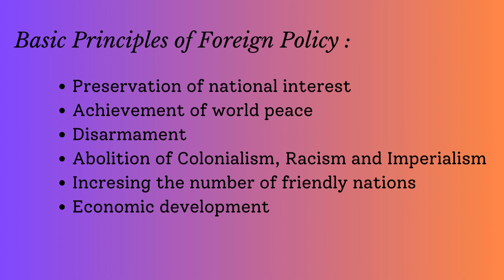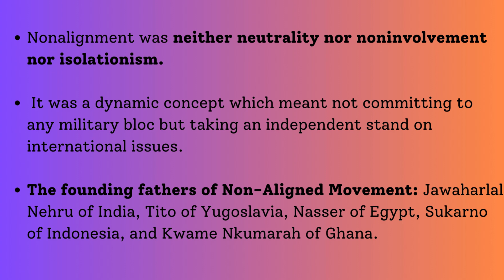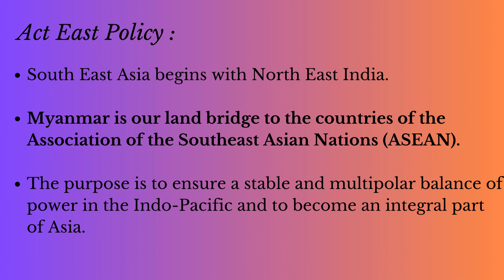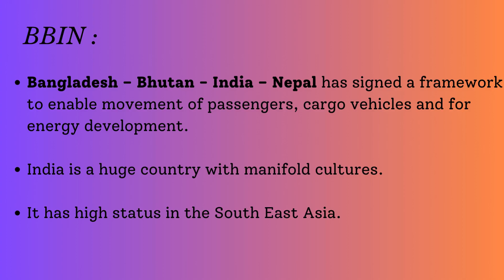Foreign Policy of India